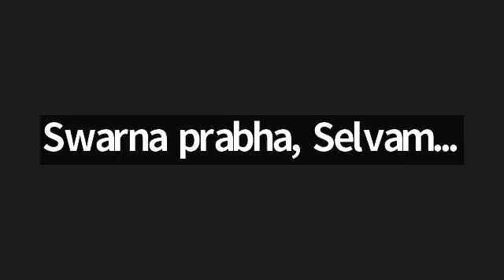BIIS-12 Day 21 Valedictory Ceremony